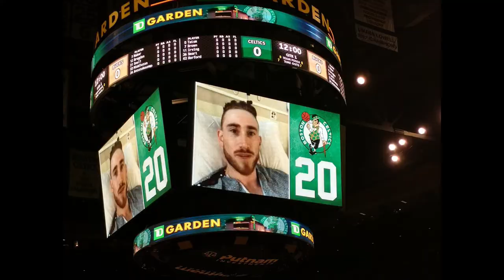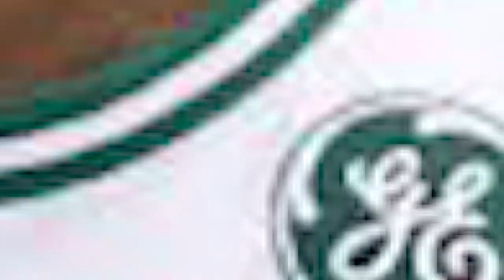Why Gordon Hayward Will Play In The Playoffs